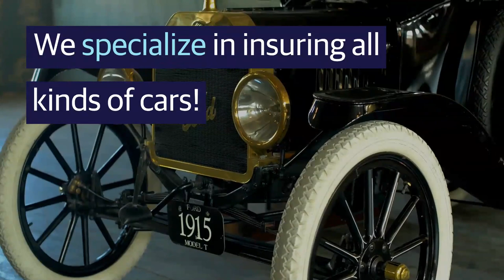Safeco's Classic Car Insurance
With an average cost of less than a dollar a day, Safeco classic car insurance is surprisingly affordable. Talk to your local independent agent about ways to save on your classic car insurance.